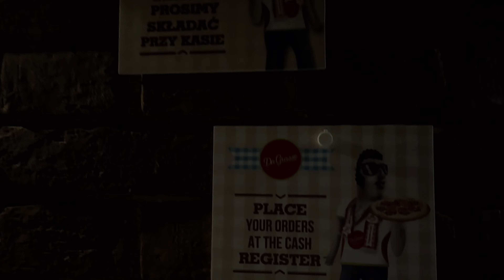WHERE TO EAT IN krakow |why I Cheated on my husband 😬I can explain! 💔veganfood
Here is part 1 of where to eat in krakow. I love food so follow me along on this journey xx

Moze tu
Dagrasso pizza (can order online)
Bubble Toast right at the city centre

Feel free to recommend videos you would like see also.